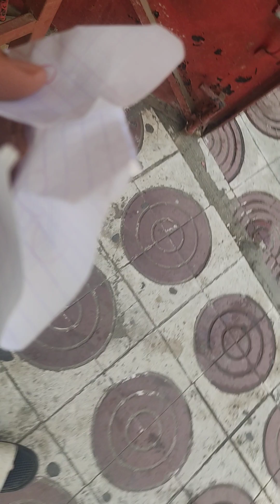our neighborhood cat is suffering😶🙏